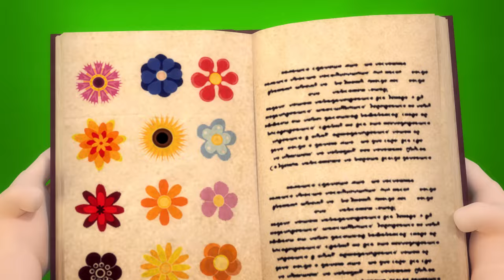Nursery Rhymes & Kids Songs😍🍰😬 Games of Thimbles in the Kitchen😍🍰😬 Friends Playing in the Yard